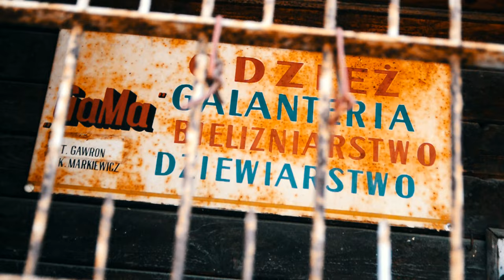CICHY - ROBIE BIG BANG PROD RAPUNARKOMAN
Siemanko kolejna odsłona naszych wariatów z klitafamilia tym razem nasz dobry ziomal CICHY LZP z Dobrego Miasta !!
Mordeczka grał kilkukrotnie u nas na koncertach miedzy innymi przed Pihem , wielokrotny bywalec na klicie rekreacyjnie jak i rapowo więc nie było innej opcji żeby razem odpalić konkretnego sztosa !!
Cichy to taki człowiek zajawka ,myśle że chciałby dawać wiele wiecej rapu dla was ale są rożne przeciwnosci zyciowe ktore to blokują ,ale mocno wierzymy że stanie się właśnie tak że wszystko sie wyprostuje i Cichy wjedzie na grubo , w sumie już wiemy coś o jego nadchodzącym projekcie z P7 więc wyczekujcie i na pewno będzie BIG BANG !!!

Teledysk : KLITKA RECORDS

Made by Klitka Records 2023